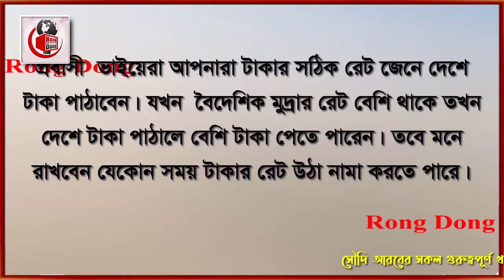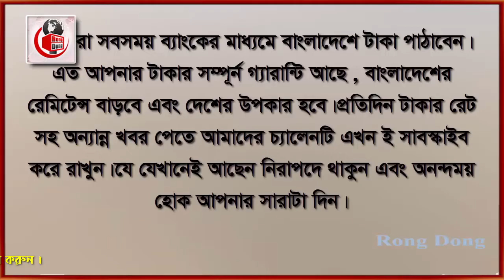সৌদি দুবাই সহ অন্যান্য দেশের টাকার রেট । Today Money Rate 30-1-2022 । আজকের টাকার রেট ।